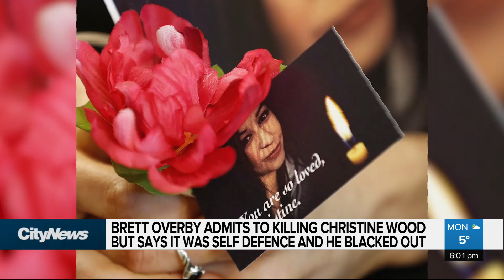Overby admits to killing Wood, in self defence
A twist in week two of the trial of Brett Overby, who is accused of the second-degree murder of Christine Wood. As Mike Albanese tells us, he’s admitted to killing her, in what he says was self-defense.